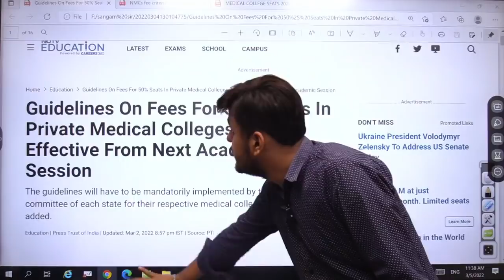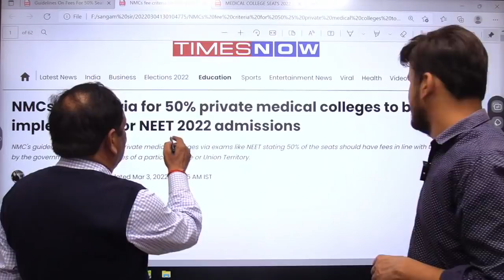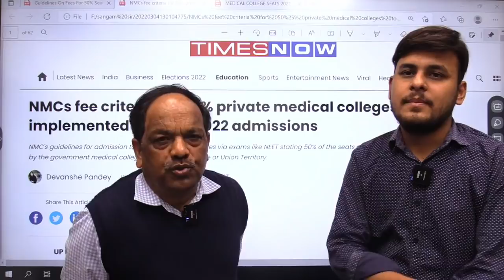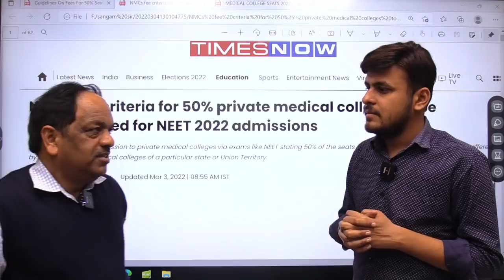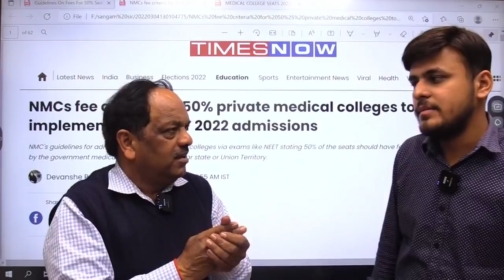कब से होगा ? PRIVATE MEDICAL COLLEGE में GOVERNMENT MEDICAL COLLEGE के FEE पर “ADMISSION"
कब से होगा ? PRIVATE MEDICAL COLLEGE में GOVERNMENT MEDICAL COLLEGE के FEE पर “ADMISSION" | NEW LIGHT INSTITUTE | Dr. S.P. SINGH SIR | NEET 2022